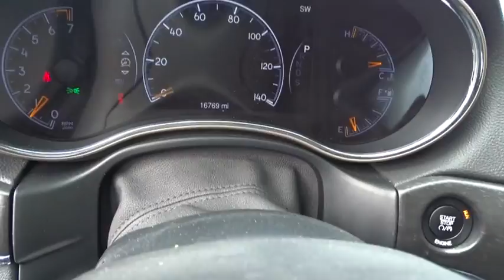2015 Jeep Grand Cherokee Johns Creek, Buford, Athens, Duluth, Gainesville, GA P10752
2015 Jeep Grand Cherokee
2015 Jeep Grand Cherokee Limited - Stock#: P10752 - VIN#: 1C4RJEBG8FC184722

4345 Bufrod Dr.

2015 Jeep Grand Cherokee, *Certified*, *AutoCheck Accident Free*, *Clean History Report*, *One Owner*, *Local Trade*, and SUPER LOW MILES EXCELLENT CONDITION***. Be the talk of the town when you roll down the street in this stunning 2015 Jeep Grand Cherokee. This superb Jeep is one of the most sought after used vehicles on the market because it NEVER lets owners down. REASON TO BUY CERTIFIED FROM US: ** 7 YEAR / 100,000 MILE FACTORY BACKED LIMITED POWERTRAIN WARRANTY** ** 3 MONTH / 3,000 MILE FACTORY BACKED FULL MECHANICAL COVERAGE** **FULL COVERAGE ROADSIDE ASSISTANCE FOR 100,000 MILES** ** RENTAL CAR ALLOWANCE UP TO $35 PER DAY / $175 PER OCCURENCE** ** 2 YEARS OF FREE OIL CHANGES AT MALL OF GA DODGE CHRYSLER JEEP RAM SERVICE CENTER ** ** ONE OF THE LARGEST SELECTIONS OF PREOWNED DODGE, CHRYSLER, JEEP AND RAM INVENTORIES IN THE ATLANTA METRO AREA**